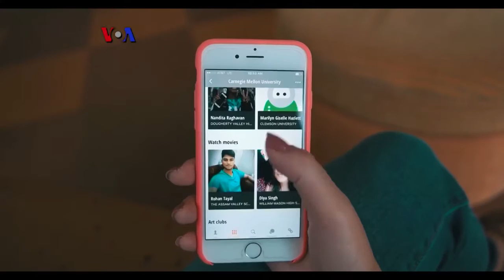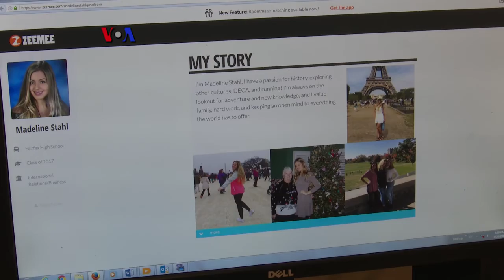ZeeMee, Aplikasi Mendaftar Perguruan Tinggi - Liputan Feature VOA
Untuk mendaftar ke Perguruan Tinggi di AS, umumnya calon mahasiswa diharuskan mengisi aplikasi dan menyertakan esai yang menjabarkan dirinya. Kini ada cara yang lebih interaktif, berkat kreativitas pengusaha muda Silicon Valley. Simak cara kerja app ZeeMee untuk membantu masa depan remaja AS.